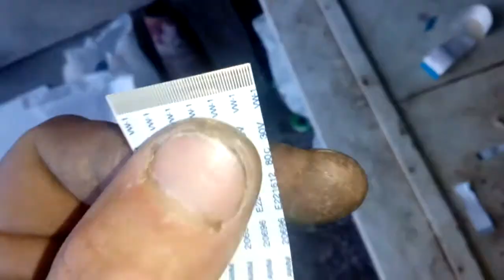Silver from the ribbon cable - Urban legend or truth???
Now we will see if the ribbon really contains silver on its fingers or not, probably not, but it will be fun to check.